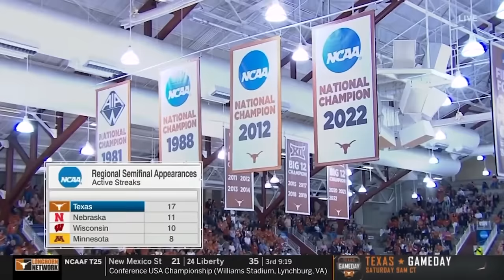Texas vs. SMU: 2023 NCAA volleyball second round | FULL REPLAY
Texas defeated SMU in a sweep to advance to the regional semifinals in the 2023 women's volleyball championship.